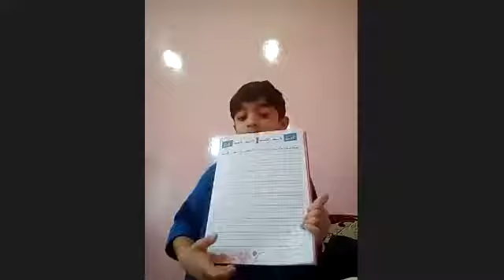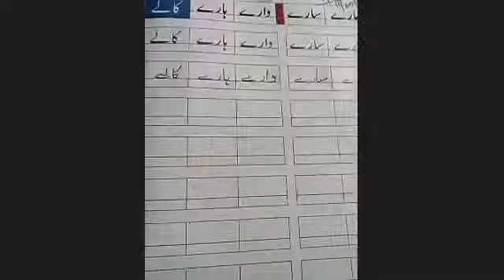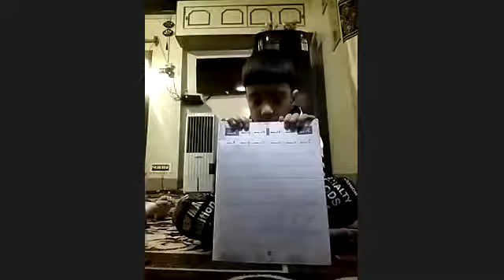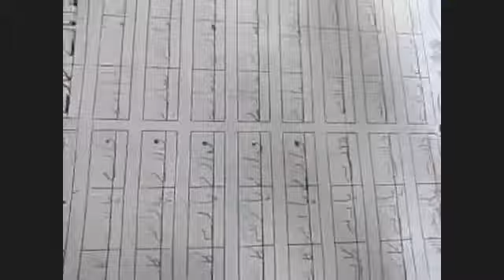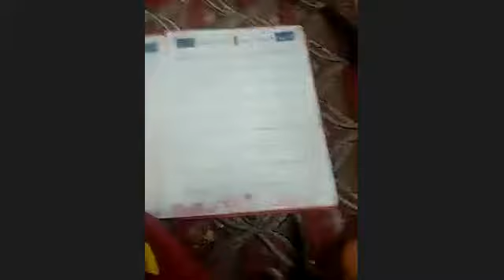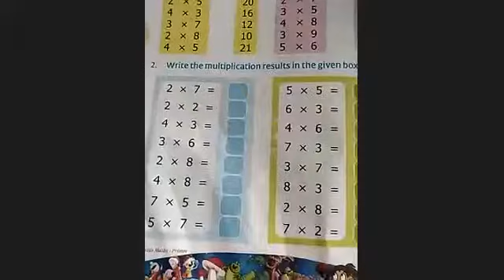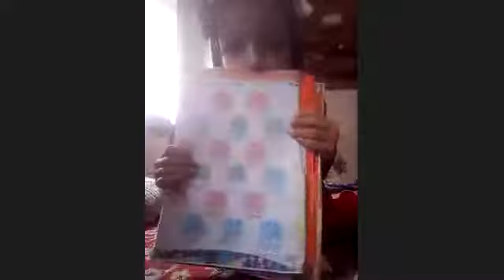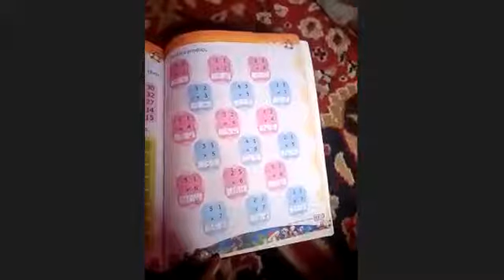UKG part 1 11/09/21